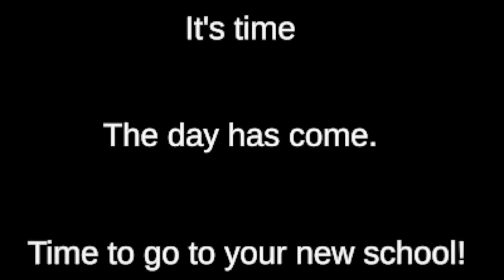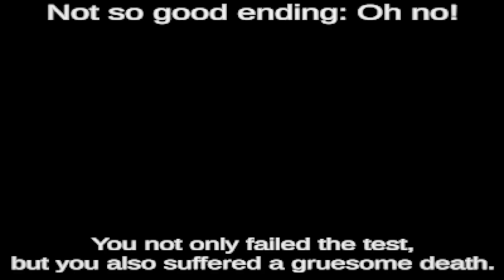This Horror Game Is FRUSTRATING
This was a cool lil game. I suck really bad at ring toss apparently, especially under pressure. I died like 100 times in the last part, but hey, it was a good bit of fun and a good challenge.

Become a Member For Extra Content!

Timestamps:
00:00 - 00:46 Intro
00:47 - 11:14 The Game
11:15 - 16:23 Trying to get good ending (i failed lol)
16:24 - 17:30 Outro